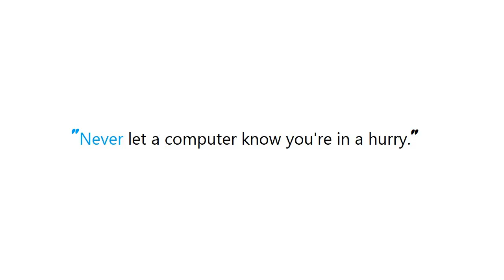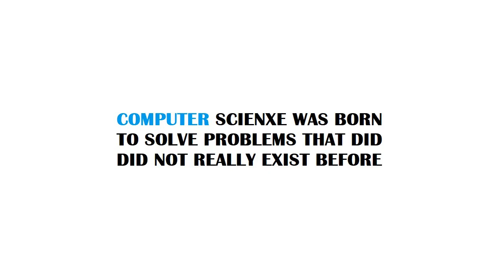PYTHON : Python Finding Prime Factors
Guide : [ PYTHON : Python Finding Prime Factors ]